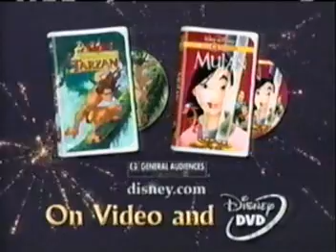2002 "Tarzan" & "Mulan" VHS / DVD commercial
January 2002 ad for Disney's "Tarzan" and "Mulan" on VHS and DVD